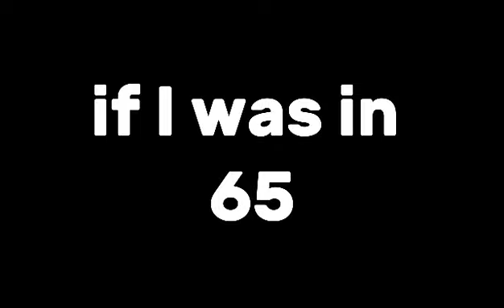if I was in 65 part 1